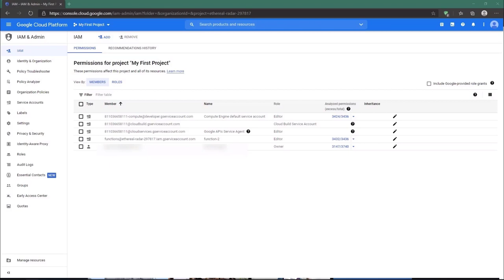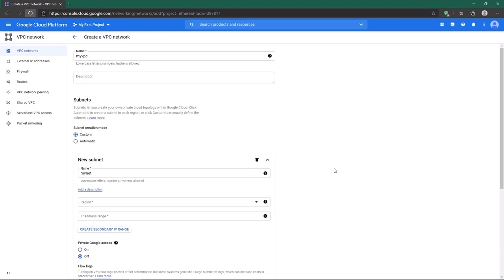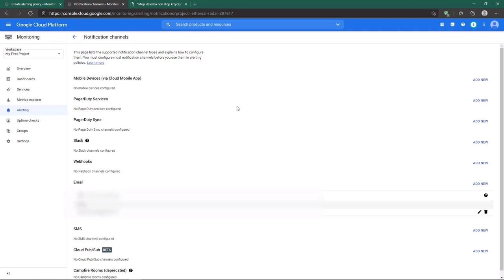Google Cloud - zostań administratorem systemów IT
Google Cloud Platform to platforma chmurowa, na której można budować, testować i wdrażać własne rozwiązania przy użyciu sprawdzonej, skalowalnej infrastruktury Google. Pisząc „sprawdzonej”, mamy na myśli naprawdę szerokie testy, jakim codziennie poddają platformę choćby użytkownicy wyszukiwarki Google czy serwisu YouTube. Dlatego, choć na rynku istnieją oczywiście inne rozwiązania, każdy, kto jest programistą/testerem, developerem/administratorem danych, powinien się uważnie przyjrzeć chmurze Google. Tym samym rozważyć udział w tym kursie. Z naszego profesjonalnego szkolenia dowiesz się, jakie możliwości ma chmura Google, i nauczysz się z nią pracować. GCP oferuje podstawowe usługi typu IaaS (infrastruktura jak usługa) oraz rozmaite nowoczesne produkty, a także narzędzia analityczne. Dzięki nim, niezależnie od tego, jakim budżetem dysponujesz dla danego projektu, zyskujesz dostęp do najbardziej zaawansowanych produktów i usług, takich jak Compute Engine, App Engine, Google Kubernetes Engine, Cloud Bigtable, Cloud Spanner czy BigQuery. Wraz z Google Cloud Platform otrzymasz gotowe konfiguracje produktowe i możliwość tworzenia własnych narzędzi.

Żądny wiedzy?